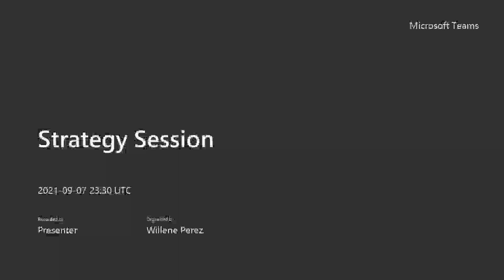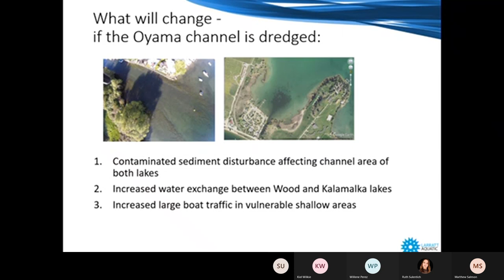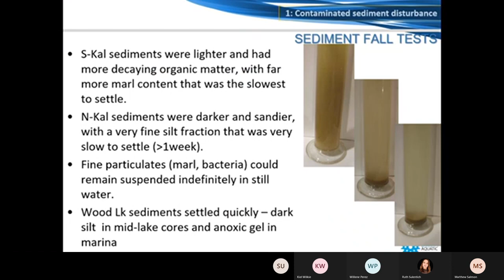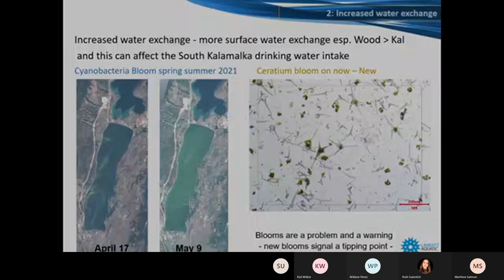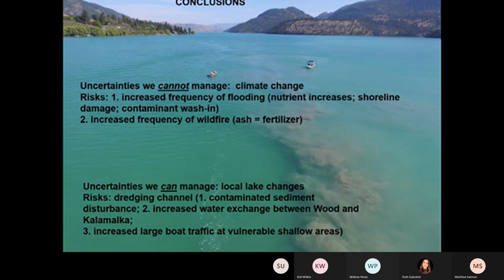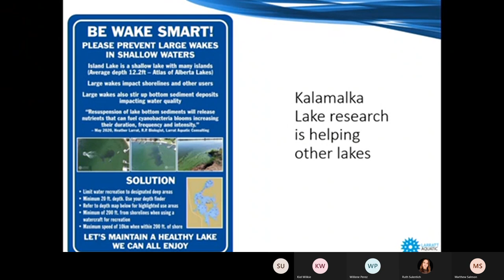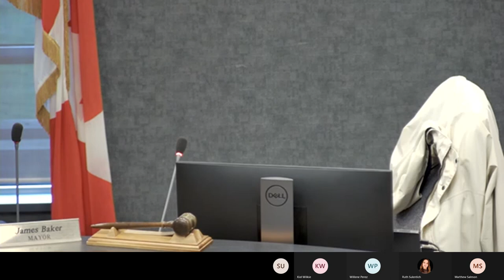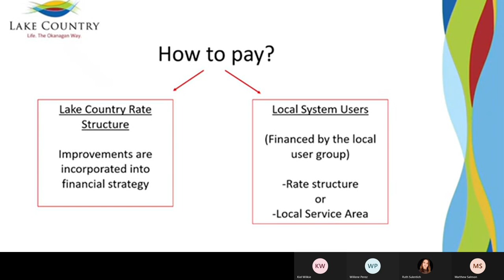Strategy Session - September 7, 2021